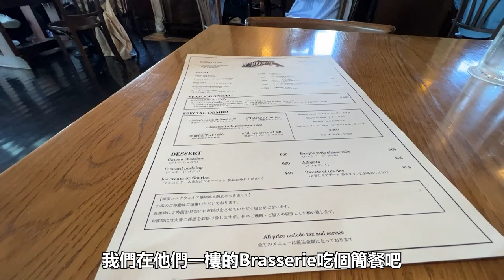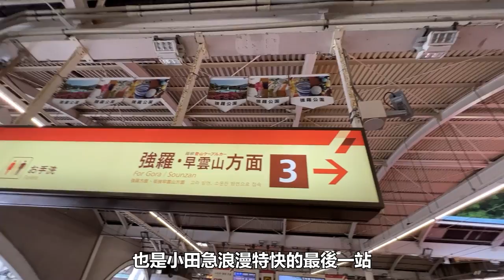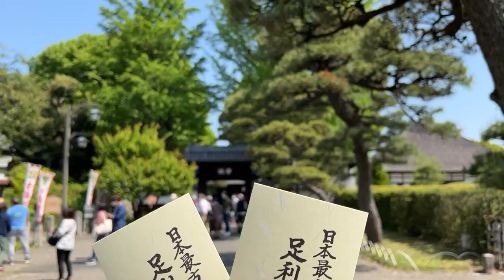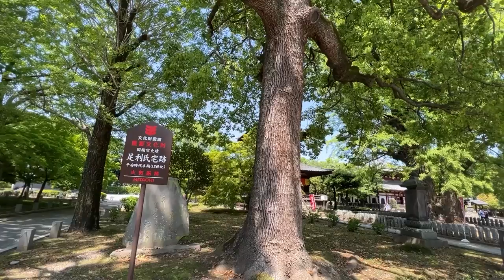[解封後日本旅遊］東京四個近郊一日遊｜東京自由行 ｜茨城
茨城位於關東的東北方，離東京不會很遠。大部分的大景點搭乘JR跟公車都可以到達。本支影片我們就來介紹茨城超大景點 常陸那珂市 國營常陸海濱公園的 粉蝶花，水戶的日本三名園的 偕樂園，還有 土浦市 的單車行程。來場春季的 茨城一日遊。

箱根好鄰居小田原市，是一個從日本戰國時代就開始繁榮的城市。有著宏大的歷史、好吃海鮮、位於山中的甜點名店。把這裡跟箱根旅遊的行程放在一起吧。

足利花卉公園 在紫藤花開放的時候聚集著世界各地慕名而來的旅客，將近千年的古蹟 鑁阿寺，日本最古老的學校 足利學校，在 織姫神社看個彩色的鳥居求個良緣後直接在神社吃超有日本味的蕎麥麵店、讓你買到手軟的Outlet、日本第一的餃子城市宇都宮。這些栃木的景點，都可以在一天完成唷

鎌倉的鄰居 逗子跟 葉山 有著悠閒海港小鎮的風情，金澤文庫的稱名寺是一個重要歷史史蹟，附近也有知名大景點横濱八景島海島樂園。UNIQLO PARK可以逛街還可以讓小孩溜滑梯。旁邊的Outlet麻雀雖小五臟俱全。今天的景點很推薦給已經來過東京自由行幾次，想要稍微深度日本旅遊的朋友們唷